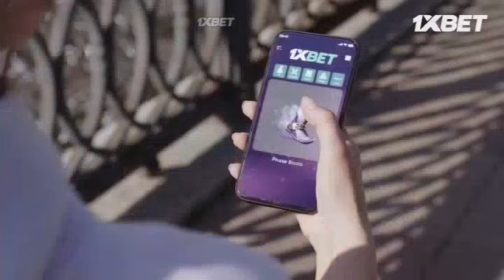"ИГРА В КАЛЬМАРА" - 🔥Последняя Игра🔥 ФИНАЛ. (1 сезон 9 серия)